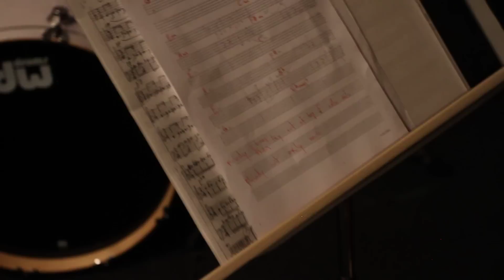Adrián Terrazas-González TRANSIENT Rehearsal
Working out the end of Manukyan's original 'Turgut To Be True"  on this one!

Adrián Terrazas-González - flute
Artyom Manukyan - cello
Tim "Figg" Newton - drums